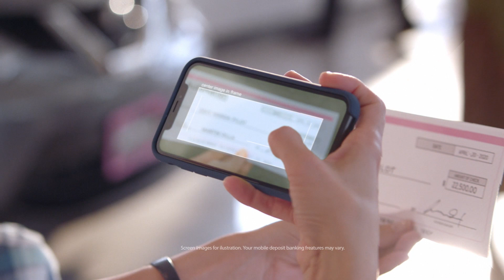Go Time - We'll Buy Your Car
Turn your car into cash! Appraise your car now at the AutoNation store near you or at AutoNation.com.